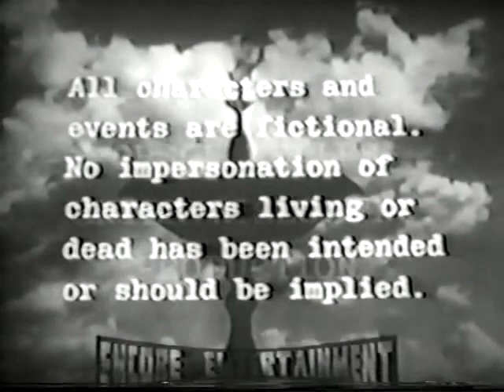Orson Welles Enterprises, Inc. / Desilu Productions / Encore Entertainment logos (1956/Unknown)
From the TV special "The Fountain of Youth"